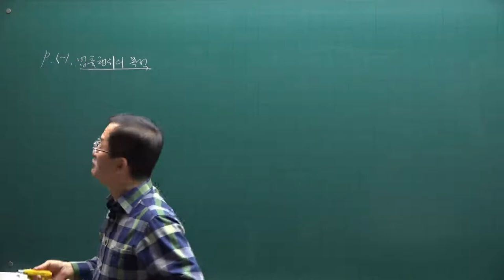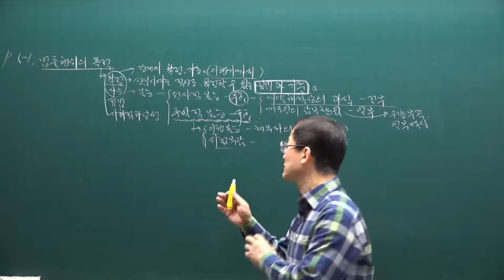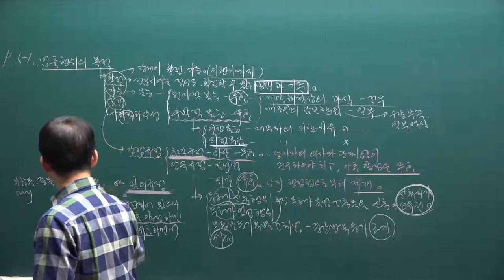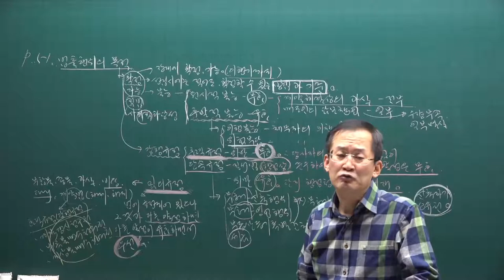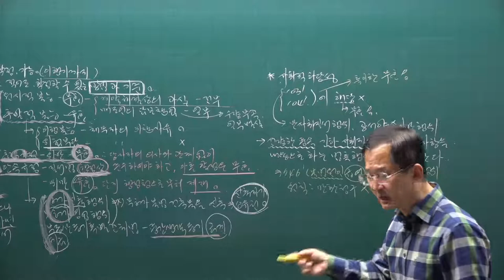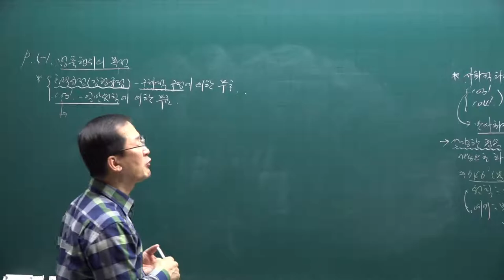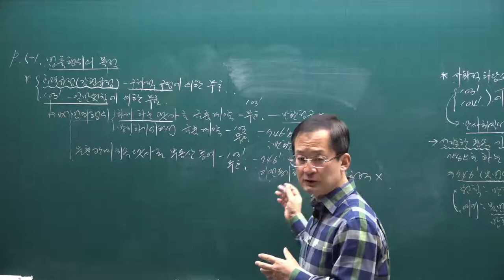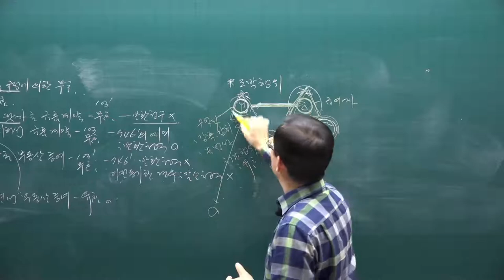[공전무] 2021년 공인중개사 민법 기본이론 2강